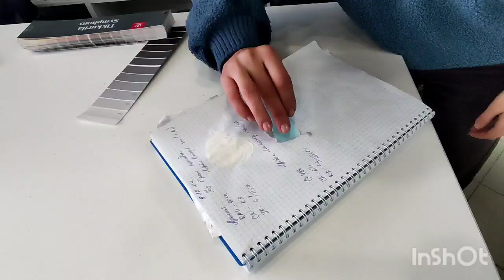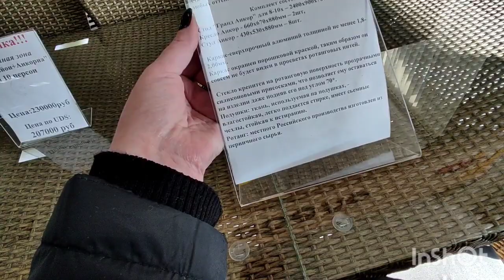ВЫБРАЛИ ОБОИ И КРАСКУ НА КУХНЮ